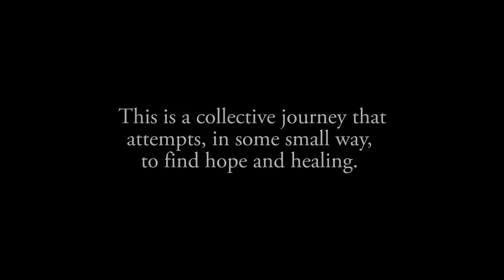"Always My Angel"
Music, Jim Papoulis.  Words, Mike Greenly.  "Always My Angel" was written in memory of the 20 children and six adult staff members who lost their lives in the senseless shooting at Sandy Hook Elementary School in Newtown, CT on December 14, 2012.  The song was written, as well, with the hope of offering a touch of solace, comfort and healing to anyone, anywhere, who has lost someone they loved dearly.